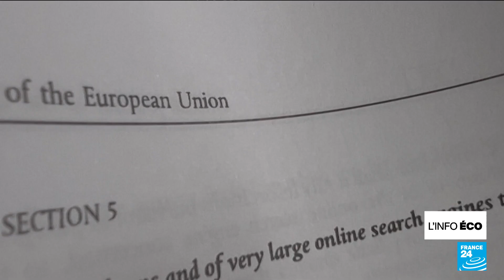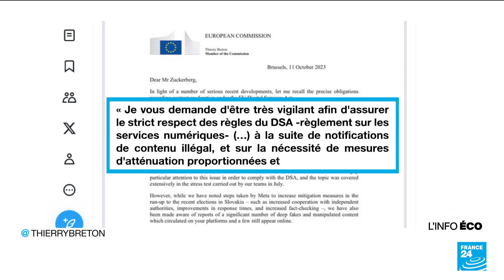Assemblée annuelle du FMI : la question de l’endettement des pays en développement • FRANCE 24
La dette des pays en développement a plus que doublé lors de la dernière décennie. Elle atteint 9000 milliards de dollars en 2021, selon la Banque mondiale. Parmi les pays étouffés, une vingtaine de pays africains dont le Congo, le Ghana, la Somalie, le Soudan et la Zambie. Le président de la Banque mondiale appelle à augmenter les capacités de financement de l'institution. Selon le directeur du département Afrique du FMI, il est impossible d'annuler ces dettes publiques.